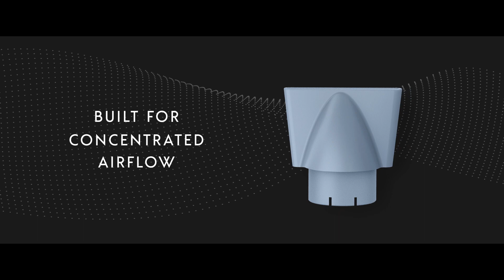999 InfinitiPRO by Conair DigitalAire 999 54s 1920x1080 v6